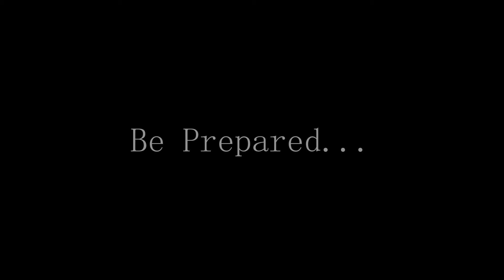Roblox in Anarchy: The Series (Season 2 Teaser)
Landon has had enough of the horrible wasteland he's been living in, so he decides to leave. He hopes that his journey throughout ocean and land will put him at peace, but his hopes of anything close to that are far from true...